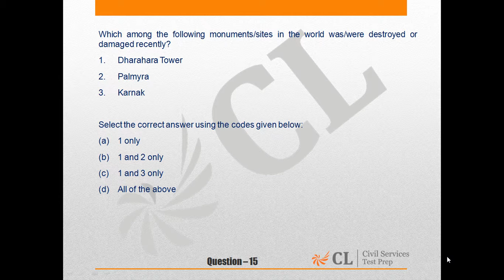CSP' 15 MOCK 11 GS I ENG Q NO 15